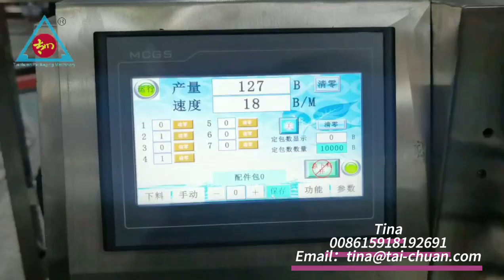Furniture combination screw packing machine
Multi-function machine matching vibration plate counting by fiber optic.
Counting and sorting with full automatic function.

Apply for many different couting products including screw, flat washer, lock washer, nut  and so on.